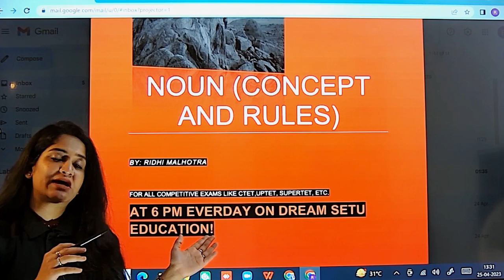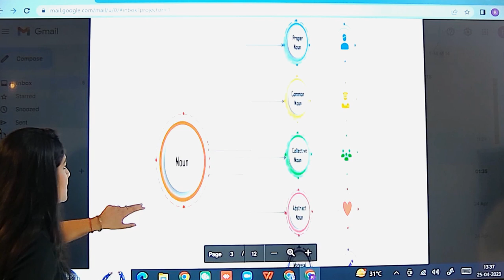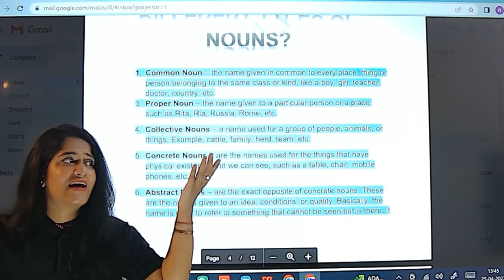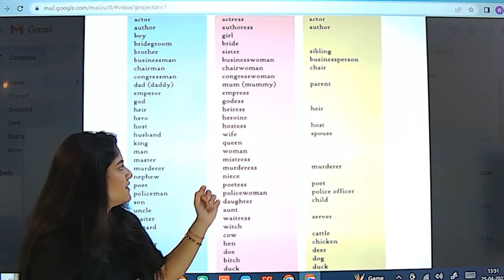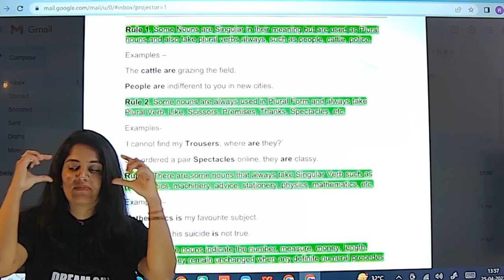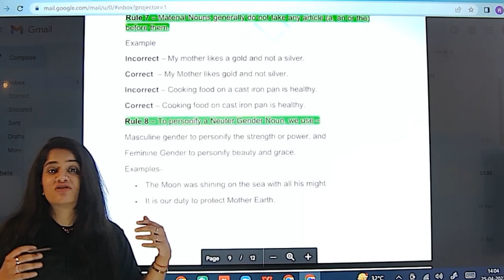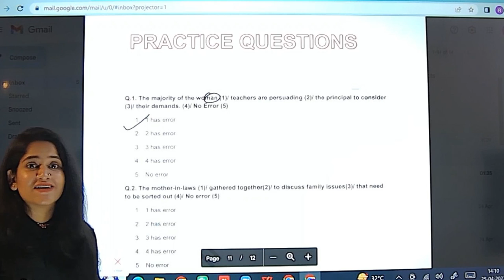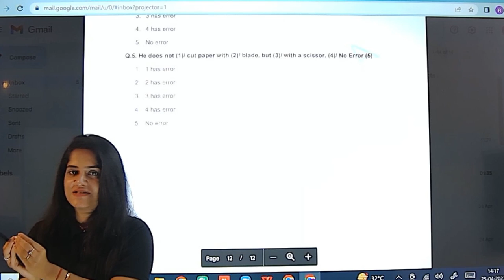Noun | Parts Of Speech | Noun English Grammar | Hindi/Definition/Clause/Phrase/Types/Kinds/Case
Are you looking for an online Government Job course? Here are the best govt job preparation courses:

👉 SSC Courses

👉 UPSC Courses

👉 State Government Jobs Courses

👉 Static Gk & NTPC Courses

 👉Banking Courses

► If you completed the revision then go to the Test Series For Exams Preparation Available on Dream Setu App